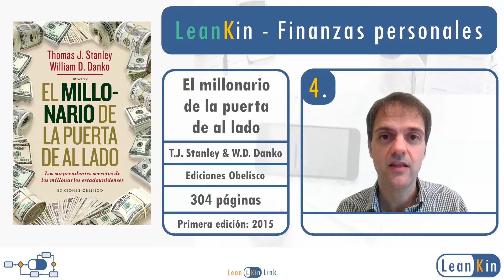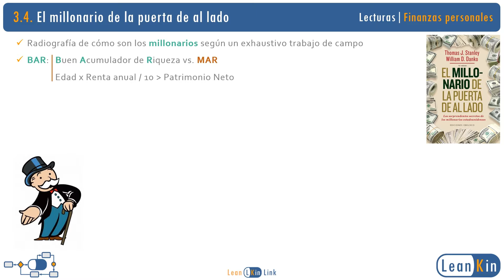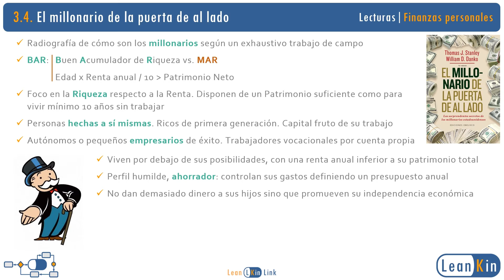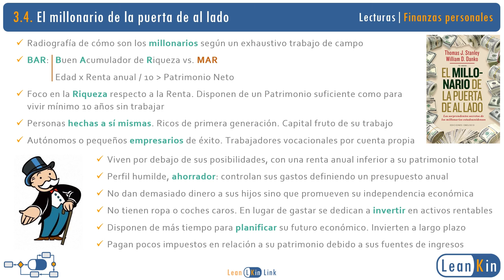3.4. El millonario de la puerta de al lado (Stanley & Danko) | Mejores libros Educación Financiera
Libro que examina el perfil del millonario estadounidense con un patrimonio entre 1 y 10 millones de dólares:
- Son buenos acumuladores de riqueza y disponen de un patrimonio neto suficiente para vivir más de 10 años sin trabajar.
- Son ricos de primera generación: trabajadores por cuenta propia, vocacionales y con espíritu emprendedor.
- Tienen buenos ingresos pero, sobre todo, controlan los gastos. No son personas ostentosas ni consumistas. Para ellos, la libertad financiera es más importante que exhibir un alto estatus.
- Son partidarios de la inversión a largo plazo y buena parte de su renta se debe a ingresos pasivos (ganancias no realizadas que no pagan impuestos).